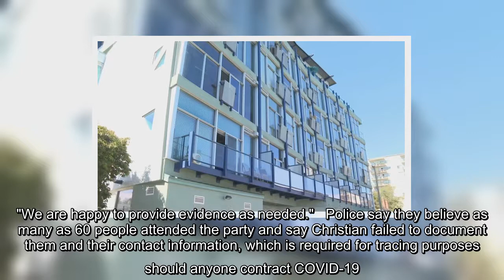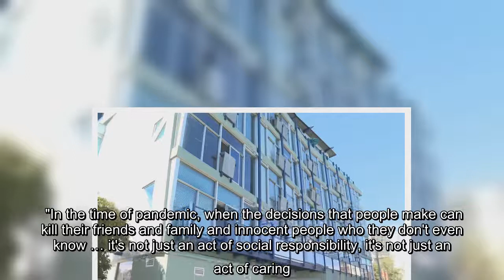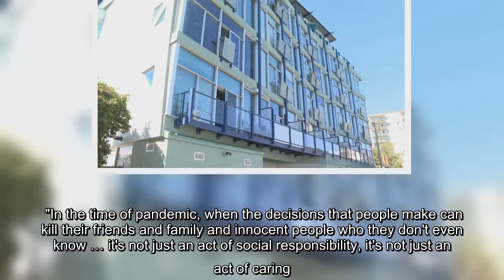✅ A Victoria man says he will fight the $2,300 fine he received this weekend for hosting a party in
✅  A Victoria man says he will fight the $2,300 fine he received this weekend for hosting a party in his one-bedroom apartment that police say was so packed the windows fogged up. The police however have a different opinion.